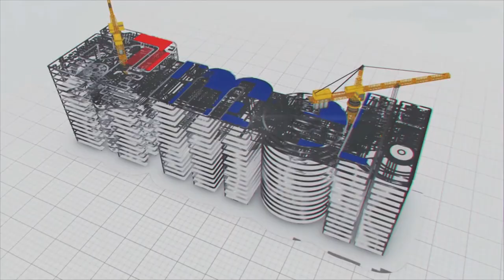ఓరుగల్లు మాగాణికి పచ్చదనాన్ని అద్దడానికి సిద్దమౌతున్న దేవాదుల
"పక్కనే కృష్ణా,గోదావరి వంటి నదులు పారుతున్నా పంటలకు మాత్రం చుక్కనీరు అందని పరిస్దితి.నదులన్నీ కూడా పల్లంలో ఉండటం,భూములన్నీ ఎగువన ఉండటంతో  పంటలు పండాలంటే వరుణ దేవుడికోసం పూజలు చేయాల్సి వచ్చేది.అసలు మా భూములకు నీరందడం సాధ్యమేనా అంటూ కోటి ఆశలతో ఎదురు చూసిన తెలంగాణా రైతాంగానికి భారీ ఎత్తి పోతల పధకాల రూపంలో భగీరద ప్రయత్నమే చేసి అసాధ్యాన్ని సుసాధ్యం చేస్తోంది ప్రభుత్వం.

ఇలా వరంగల్,కరీంనగర్,సిద్దిపేట తదితర జిల్లాలకు సాగు,త్రాగునీటిని అందించడానికి దాదాపు 540 మీటర్లు అంటే అర కిలోమీటర్ పైగా ఎత్తుకు గోదారి జలాలను తోడిపోసే విధంగా దేవాదుల ఎత్తిపోతల పధకానికి శ్రీకారం చుట్టింది తెలంగాణా ప్రభుత్వం.ఇంత ఎత్తుకు నీటిని తోడిపోసేలా ఇలా భారీ ఎత్తి పోతల పధకం చేపట్టడం ఆసియాలోనే ఇది మొదటి సారి అని చెప్పుకోవచ్చు.

ఏడాదిలో 170 రోజుల పాటు మూడు దశలలో రోజుకు 2600 క్యూసెక్కుల నీటిని ఎత్తిపోసేందుకు 484 మెగావాట్ల పంపింగ్ సామర్ద్యంతో 20 పంపింగ్ కేంద్రాలను ఏర్పాటు చేస్తున్నారు.ఈ ప్రాజెక్టు కోసం దేశంలోనే ఎక్కడా లేని విధంగా 47 కిలో మీటర్ల పొడవున భారీ టన్నెల్ సైతం నిర్మించారు.సాగు,త్రాగు నీటి అవసరాల కోసం ఇంత పెద్ద టన్నెల్ తవ్వడం ఇదే మొదటి సారి అని చెప్పవచ్చు.

అంతేకాదండోయే ఈ ప్రాజెక్టులో భాగంగా ఆసియాలోనే అతి పెద్దదైన షాప్ట్ సర్జ్ పూల్ ను కూడా నిర్మిస్తున్నారు.ఫేజ్-3లో భాగంగా నిర్మిస్తున్న ఈ సర్జిపూల్ ను 25మీటర్ల వ్యాసంతో దాదాపు 135 మీటర్ల లోతుతో నిర్మిస్తున్నారు.సాధారణంగా సర్జిపూల్ నిర్మించిన తరువాత అక్కడి నుంచి పంప్ హౌజ్ లకు నీటిని తరలిస్తారు.కానీ దేవాదుల ఎత్తిపోతల పధకంలో మాత్రం సర్జ్ పూల్ నుండి నేరుగా పైపుల ద్వారా నీటిని లిప్ట్ చేస్తారు.అంటే బావిలో నుంచి మోటార్ ద్వారా నీటిని తోడినట్లుగానే ఉంటుందన్నమాట.అందుకే దీనిని డీప్ వెల్ టైప్ సర్జ్ పూల్ అని కూడా అంటారు.

ఇలా 3దశలలో నిర్మిస్తున్న ఈ ఎత్తిపోతల పధకం ఇప్పటికే రెండు దశల్లో నిర్మాణం పూర్తి చేసుకుని కీలకమైన మూడవ దశ నిర్మాణ పనులు సైతం కీలక దశకు చేరుకున్నాయి.ఈ పధకం ద్వారా దాదాపు 6లక్షల ఎకరాలకు సాగునీరు అందడంతో పాటు10లక్షల మందికి త్రాగునీరు అందుతుంది.